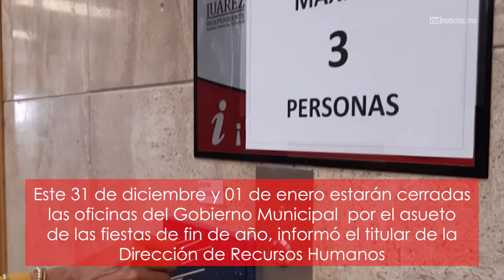Cerradas oficinas municipales por fin de año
Dependencia municipales regresarán a sus actividades normales el 4 de enero